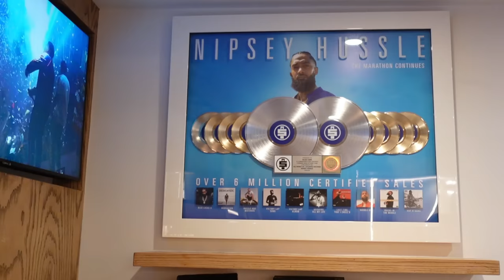Nipsey Marathon Store Closed? + Untold Story From LA Crip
Nipsey Hussle Marathon Store in Slauson Los Angeles is closed. In this video, I visit Nipsey Hussle's Marathon clothing store to find out it has been permanently closed but I was able to speak to Nipsey Hussle's friend Lil Felony a neighborhood Rollin 60s Crips who was able to tell me a Nipsey Hussle Untold Story.

If you can't make it to the shop you can still order clothing from " themarathonclothing" website

Marathon store Location:
Marathon Old Store  - 3420 W Slauson Ave F, Los Angeles, CA 90043